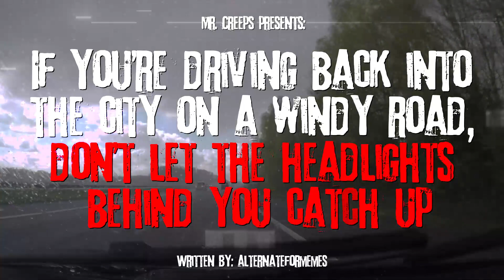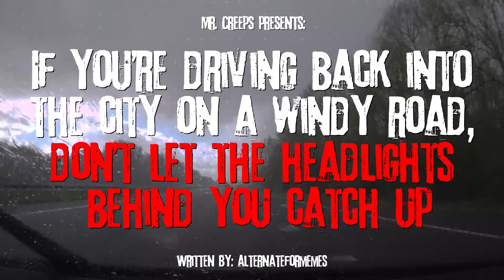"If You're Driving Back On A Windy Road, Don't Let The Headlights Behind You Catch Up" Creepypasta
AUTHOR & ARTIST:
► Written by: AlternateForMemes/